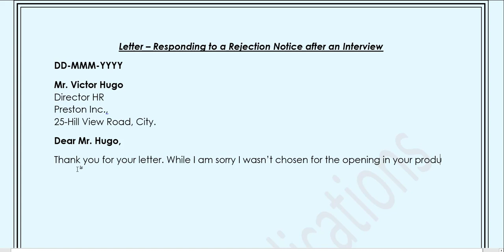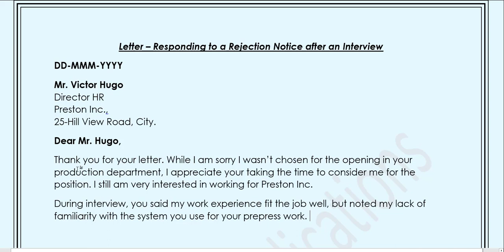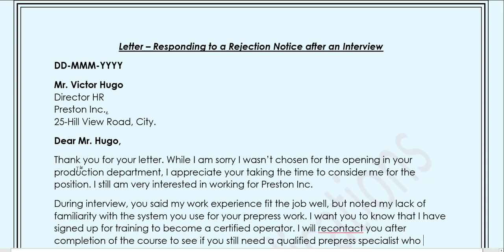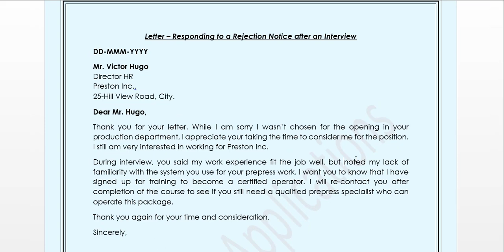Letter – Responding to a Rejection Notice after an Interview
Why would you write back to an employer who rejects you? Not to argue — you’re not going to change their minds — but to build goodwill and leave the door open for future opportunities. Since the majority of rejected candidates are never heard from again, writing a gracious letter thanking the interviewer for his or her time makes you stand out from the crowd in a positive, pleasing manner.

Tips for Writing to an Interviewer Who Rejects You
• Never say the reader was wrong or that he made a bad decision.
• Do not disparage other candidates.
• If appropriate, let the reader know you want him to be successful in filling the position, whether it is with you or someone else.